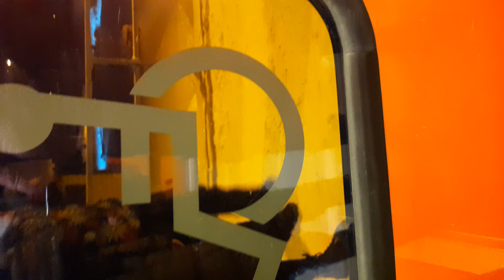Train footage 3